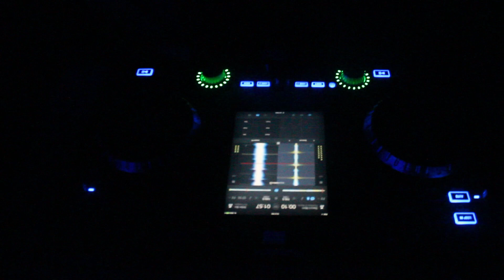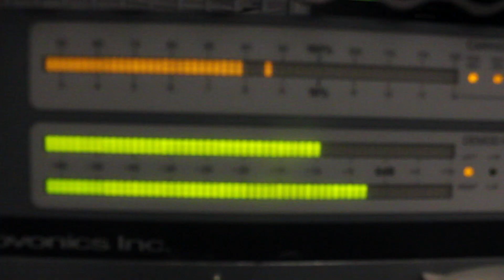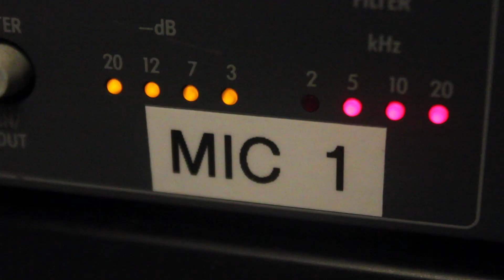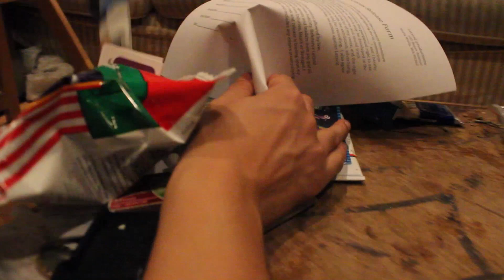A scorpion was on his hand.... (VLOG 12)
I swear, all these titles are true... also, I hope you enjoy the nice green frames towards the end of the video- courtesy of my computer being unable to render the video properly :)